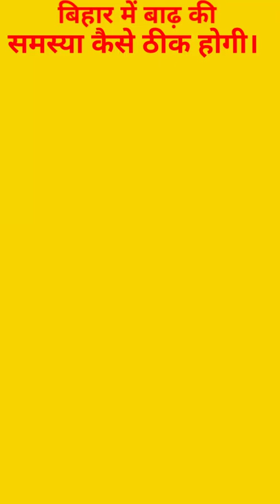BPSC interview। Mock Interview Hindi। Rajnish Kumar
Rajnish Kumar Interview BPSC

 1shorts   2 yt short 3 dristi.
 4. shortfeed 5 mock interview
6 short dristiinterview  7.dristi_ias
8 upsc interview 9.IAS interview 10.mock interview hindi 11 bpsc mains